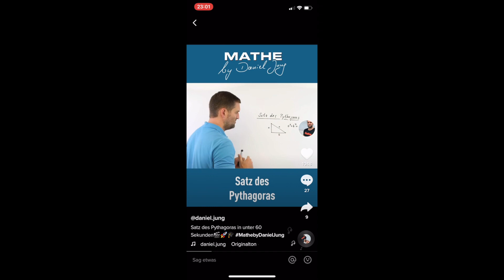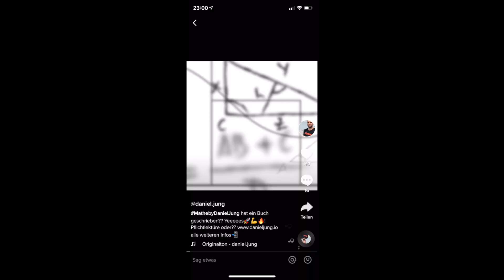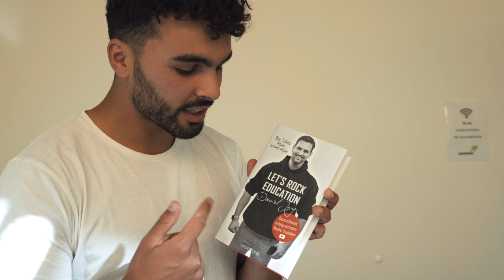Daniel Jung trifft Younes Zarou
Younes Zarou war Gast in meinem Podcast. Er ist nicht nur Wirtschaftsinformatik Student, sondern auch einer der einflussreichsten Content Produzent auf Social Media derzeit.